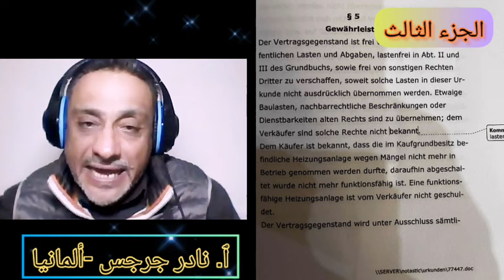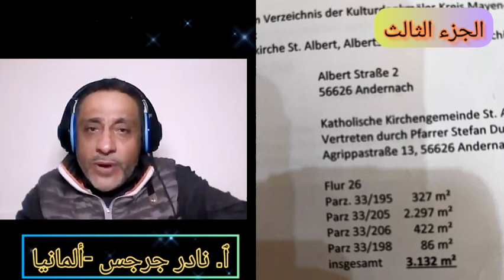رسالة عاجلة للأنبا ميشائيل أسقف ألمانيا |وتحذير هام من كارثه هاتقع على الكنيسة والشعب |فيها موت؟!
بث مباشر
رسالة عاجلة لنيافة الأنبا ميشائيل أسقف ألمانيا بعد كشف فساد القس فيلبس جورجي كاهن كنيسة العذراء مريم والقديس بطرس
وبيع الايقونات بعد شراوءها منه

وفيه حاجه كارثية موجودة بالعقد شراء الكنيسة الكاثوليكية
لا تستعملوا هذا السخان لانه قديم ؟!! ويجب تغييره فورا

رسالة أيضا للمجمع المقدس لجنة شئون الايبارشيات